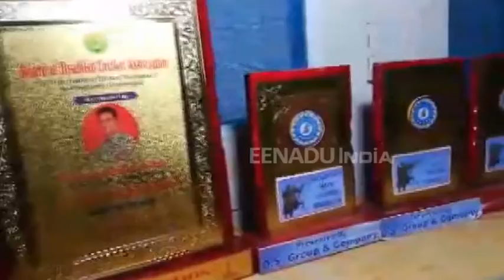کشمیری نوجوان عالمی کرکٹ کپ ٹیم میں شامل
جموں و کشمیر کے ضلع اننت ناگ سے تعلق رکھنے والے ایاز نظیر نے اپنی محنت سے نوجوانوں کے لیے مثال قائم کی ہے۔
ایاز کو عالمی سطح پر کھیلے جانے والے معذور افراد کے عالمی کرکٹ ٹیم میں شامل کیا گیا ہے۔
بچپن سے ہی جسمانی کمزوری کے شکار ہیں، اس کے باوجود انہوں نے کرکٹ کی دنیا میں اپنا سفر شروع کیا۔
دیکھئے ای ٹی بھارت کے نمائندے اشفاق میر کی خاص رپورٹ۔۔۔۔۔۔۔۔۔۔۔۔۔